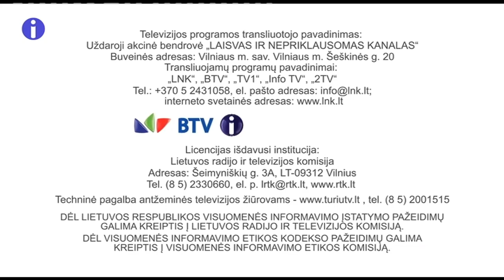Info TV (Lithuania) - Start of programming (4 June 2021)